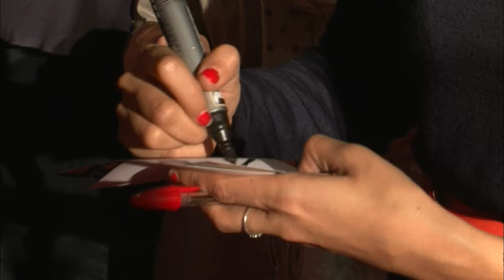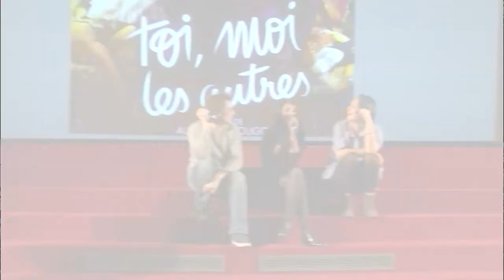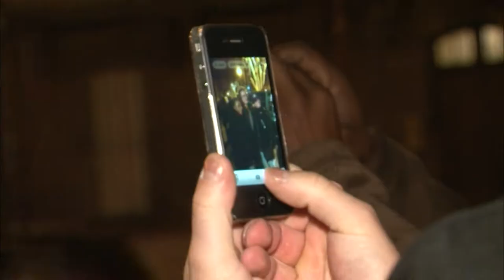Leïla Bekhti, ses premiers succès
En quelques années, Leïla Bekhti est devenue la nouvelle coqueluche du cinéma français. Elle a été nommée meilleur espoir féminin aux César 2011. Le film "Tout ce qui brille" l'avait propulsée sur le devant de la scène. Elle est en 2011 à l'affiche d'une comédie musicale, "Toi, moi, les autres". Un exercice risqué surtout quand on ne sait ni chanter, ni danser ! C'est pourtant Leïla que choisit la réalisatrice, quitte à la faire doubler pour les scènes musicales. Mais 6 mois de cours de chant vont tout changer, Leïla interprète finalement elle-même les chansons du film, ses fans apprécient et en redemandent.

Réalisatrice : Violaine Molinaro